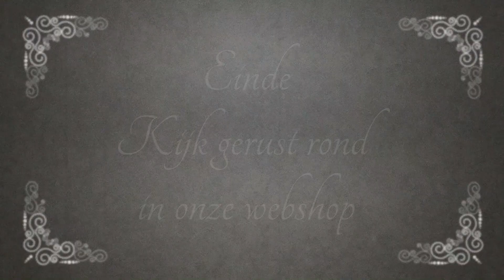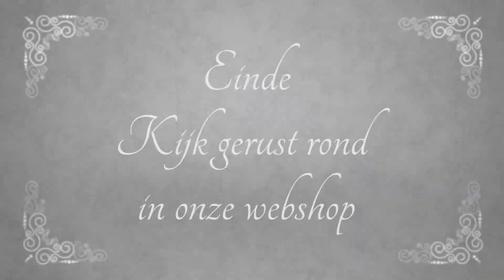Thuisdecoraties 2019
Thuisdecoraties.nl Levert prachtige woon artikelen waaronder woondecoratie klokken, wereldbollen en nog heel veel meer